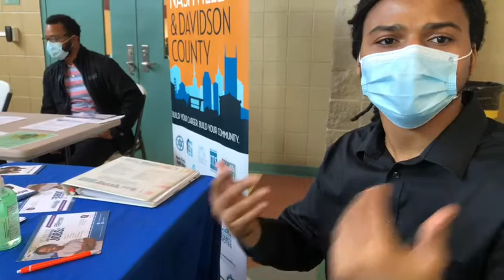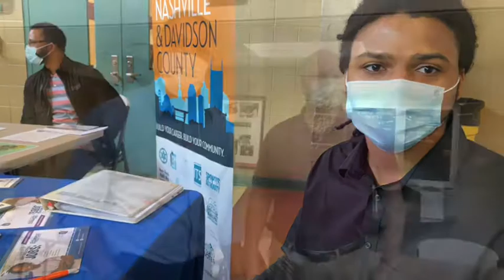Martha O’ Bryan Center 2021 Fall Job Fair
ExpressEmployment Professionals - Nashville North & Downtown office joins other Nashville employers to help local visitors of the Martha O’Bryan Center find employment. Enjoy this fun video, and connect with some of Nashville leading career service experts.

ThankYou for your monetary donation in the amount you felt this message was worth to you